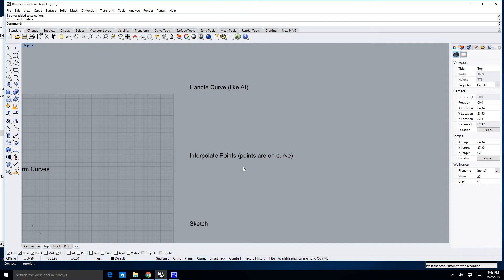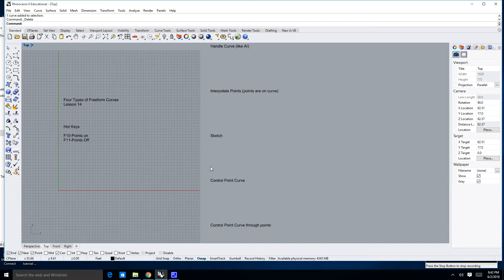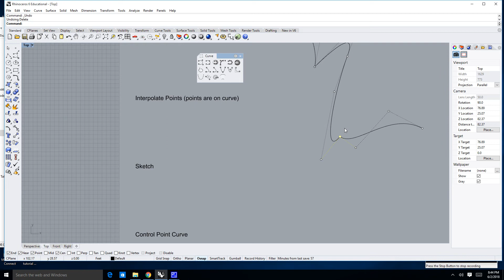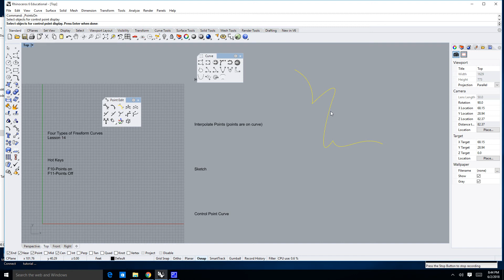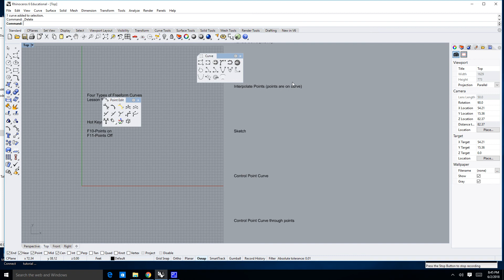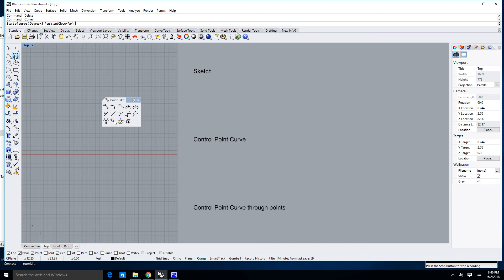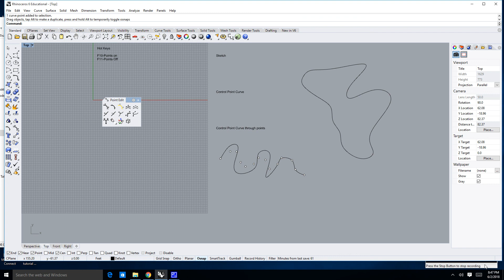Rhino 6 Lesson 14 2D Drawing Four Types of Freeform Curves in Rhino 6